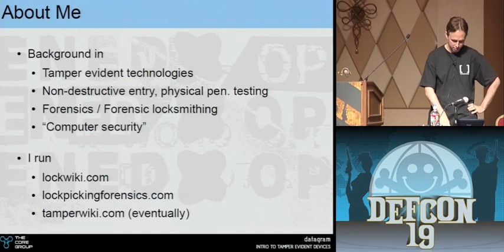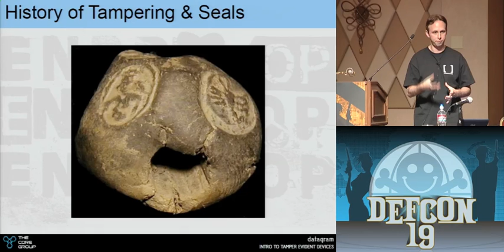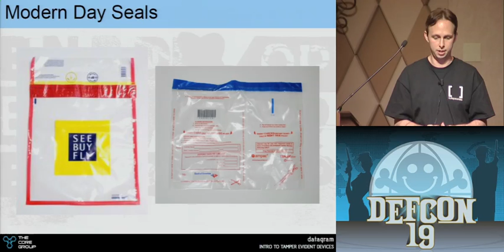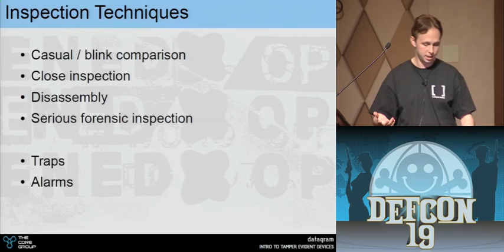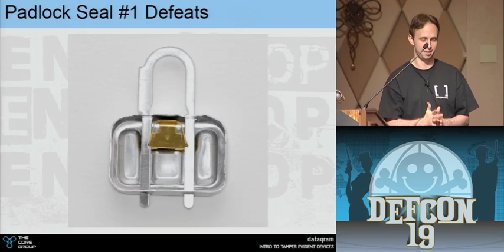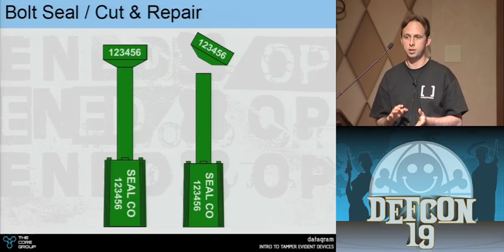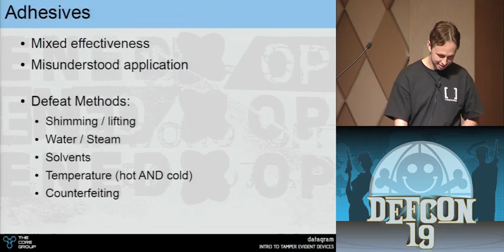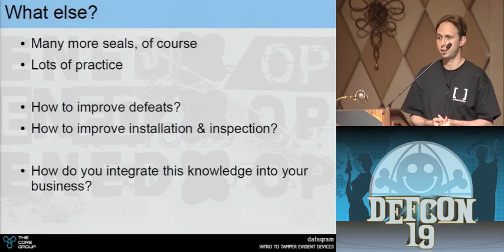DEFCON 19: Introduction to Tamper Evident Devices (w speaker)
datagram Lockwiki.com

Tamper evident technologies are quickly becoming an interesting topic for hackers around the world. DEF CON 18 (2010) held the first ever "Tamper Evident" contest, where contestants were given a box sealed with a variety of tamper evident devices, many of which purport to be "tamper proof." All of these devices were defeated, even by those with little experience and a limited toolkit. Like the computer world, many of these devices are overmarketed and it is difficult for the average person to compare different tamper evident technologies.

This talk covers the design and uses of tamper evident devices used in the commercial and government sectors. We'll dig into the nitty gritty of how many of these devices work, the methods by which they can be defeated, and live demonstrations of defeats against common tamper evident devices. Be advised: this talk is for only the stealthiest of ninjas; pirates need not apply.